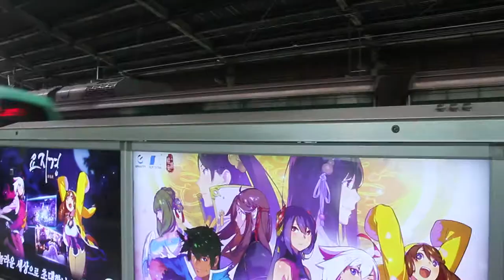Trip to Seoul